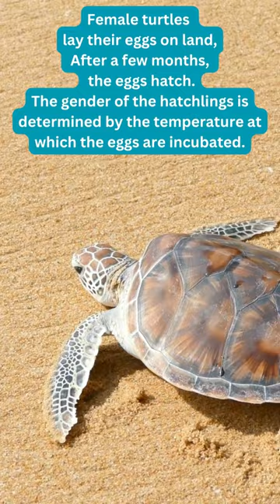Why TURTLES are the Perfect Pet!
Turtles are fascinating creatures that are found in almost every part of the world, from the oceans to freshwater rivers, and even on land.
They have been around for thousands of years and are an essential part of many ecosystems.
Turtles play a crucial role in maintaining the balance of the food chain and help keep aquatic ecosystems healthy.

They help control the populations of both plant and animal species by feeding on them, and their eggs serve as a vital food source for many predators.
Turtles also act as seed dispersers, helping to spread the seeds of plants and trees in different locations.

Sadly, many species of turtles are endangered due to habitat loss, pollution, and hunting. It is crucial that we do everything we can to protect these magnificent creatures and conserve their habitats for future generations.

See our other videos and shorts here on the World Factors channel.